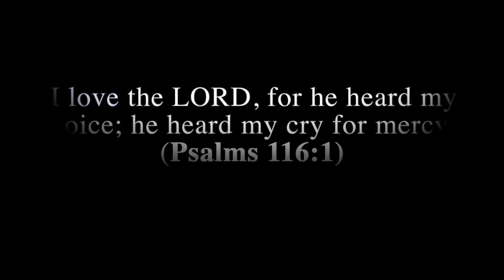Dream Sound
I love the LORD, for he heard my voice; he heard my cry for mercy. (Psalms 116:1)

I will raise the voice of confession that I love the Lord. Even when I sleep, I raise the voice of love to the Lord in my dreams. Pour out the heart of the Lord so that my voice of love will not be cut off.

I pray that the Lord's presence will come into your life fully through Soaking Music. I pray that you will be covered with the blood of Jesus. The Lord will heal souls and bodies. He will give the Lord a new day.